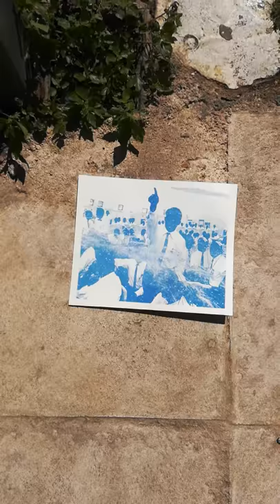Photochromic ink limited screen prints